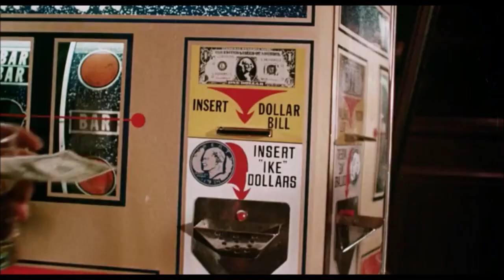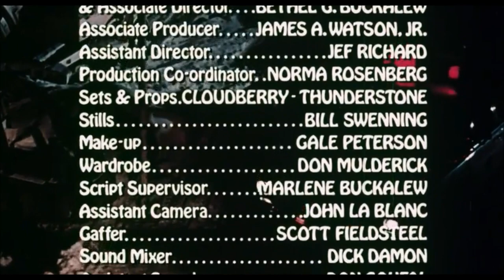Lady Cocoa (1975)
Lady Cocoa is released from prison for 24 hours in order to testify against her mobster ex-boyfriend, but must evade the hired thugs out to stop her from testifying.
Initial release: December 1975
Director: Matt Cimber